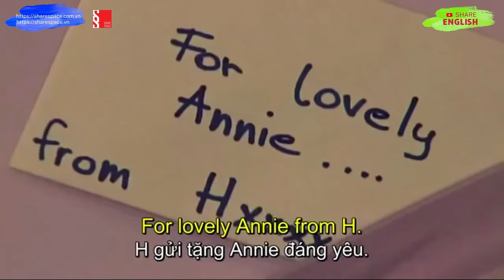Cải thiện tiếng anh qua các đoạn phim Extra part 13